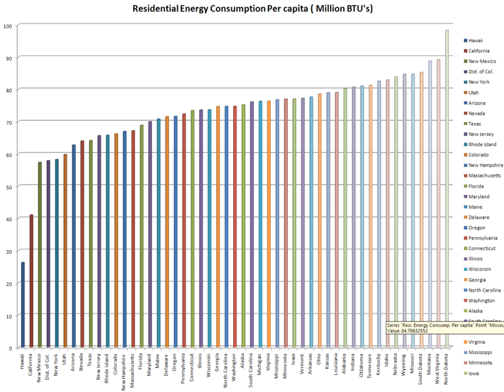Energy in the United States | Wikipedia audio article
This is an audio version of the Wikipedia Article:
Energy in the United States

- Socrates

SUMMARY
The United States was the second-largest energy consumer in 2010 (after China) considering total use. The nation is ranked seventh in energy consumption per-capita after Canada and several small nations. Not included is the significant amount of energy used overseas in the production of retail and industrial goods consumed in the U.S.
Most of this energy comes from fossil fuels: in 2010, data showed that 25% of the nation's energy originates from petroleum, 22% from coal, and 22% from natural gas. Nuclear power supplied 8.4% and renewable energy supplied 8%, mainly from hydroelectric dams and biomass; however, this also includes other renewable sources like wind power, geothermal, and solar energy. As of 2006, energy consumption had increased more rapidly than domestic energy production over the last 50 years in the nation (when they were roughly equal). This difference was largely met through imports.According to the Energy Information Administration's statistics, the per-capita energy consumption in the US has somewhat been consistent from the 1970s to the present time. The average was about 334 million British thermal units (BTUs) per person from 1980 to 2010. One explanation suggested that the energy required to increase the nation's consumption of manufactured equipment, cars, and other goods has been shifted to other countries producing and transporting those goods to the US with a corresponding shift of green house gases and pollution. In comparison, the world average increased from 63.7 in 1980 to 75 million BTUs per person in 2008.